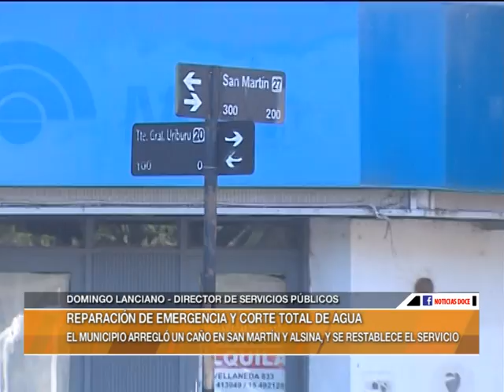Reparación de emergencia y corte total de agua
El municipio arregló un caño en San Martín y Alsina, y se restablece el servicio de agua corriente.